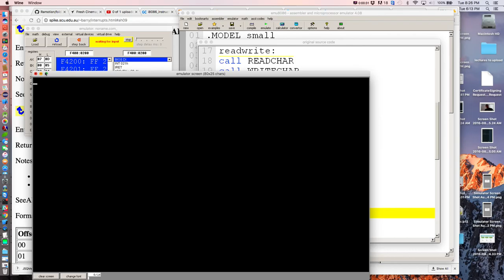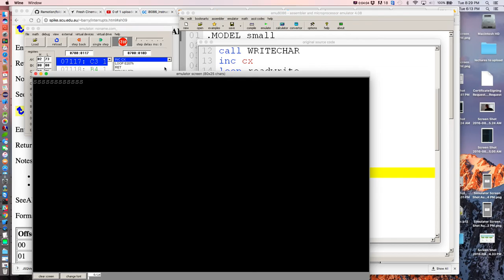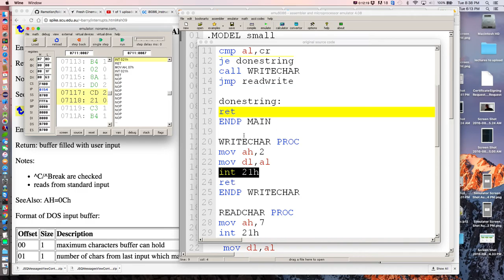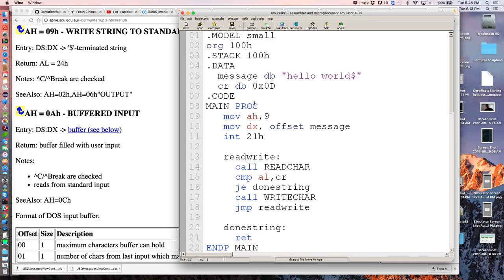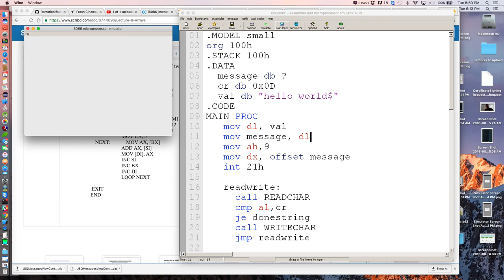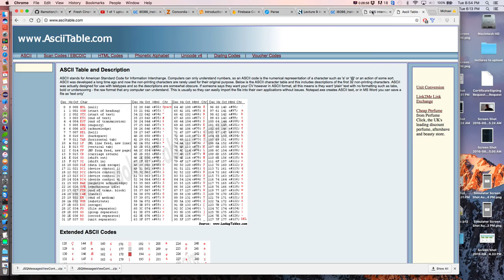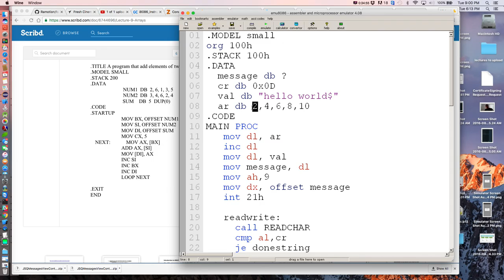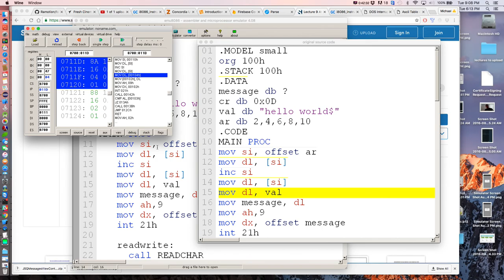CSC548 9/4/16 (part 2)